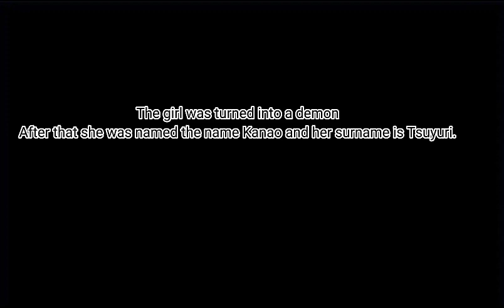If the kocho sisters we're demons in kny|demon au